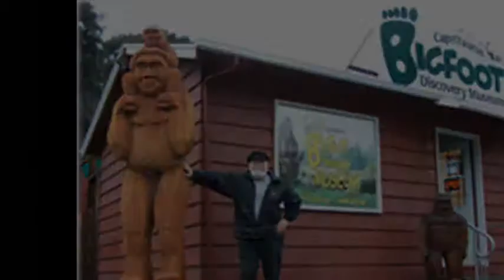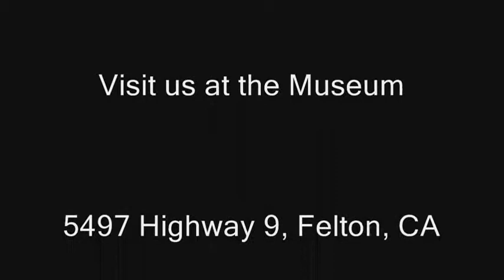Episode 66: Bigfoot Discovery Museum Show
Today on Patterson-Gimlin week, Mike talks more about the Hollywood costume connection.